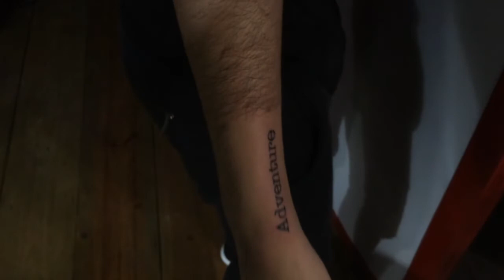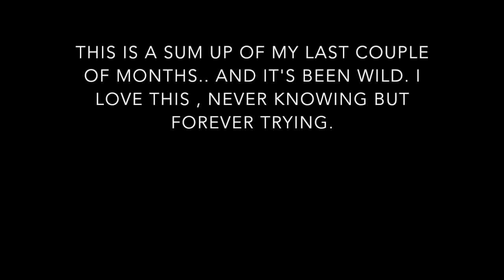Im Chaotic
The journey since April - July 2018.
I'm always hunting for myself, looking for my meaning and what fills me up, whether it is having the best time around while filming or just hanging out with my friends.
Sending love💚
Thanks to all the people in this video!
Song: LionHeart - Marcus Schössow (Fliip Remix)